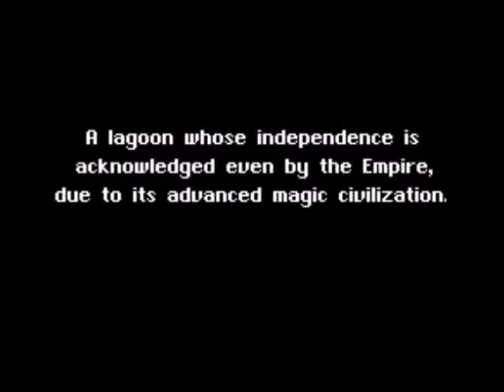Bahamut Lagoon - Super Famicom (English Patch) - Playthrough Part 16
Kept waiting for the Incubators to do something, but either I never set them off or they were merely decoration.  Also, auto-canons!